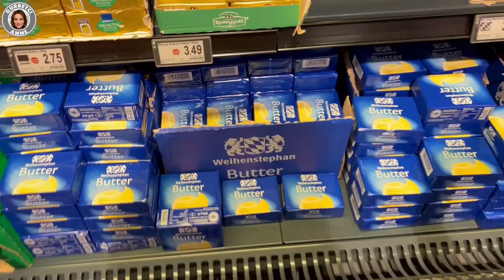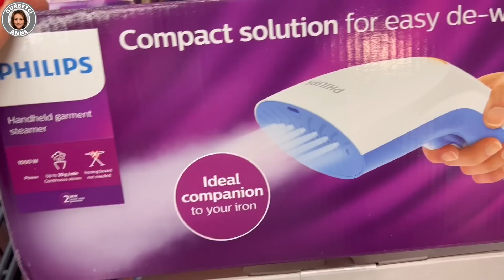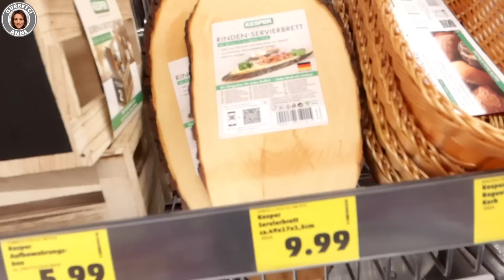KAMP HAYATI YAŞIYORUZ | TADİLAT İÇİNDE HASTALANDIM | EVDEN KAÇAMAK YAPTIM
evden kactim. Tadilkatda son durumler. günlük Vlog